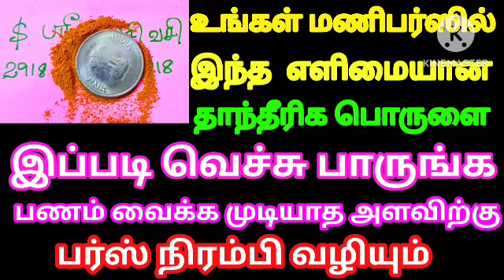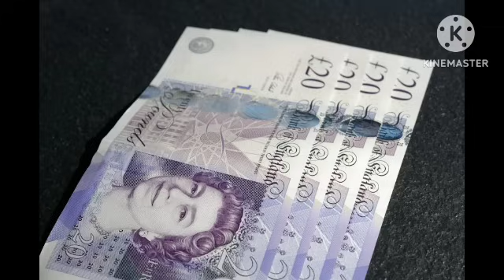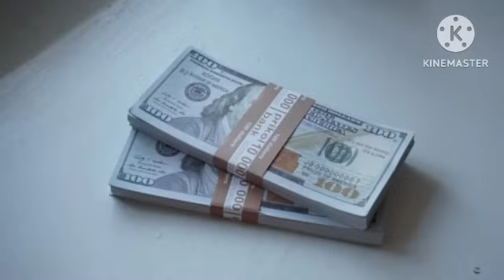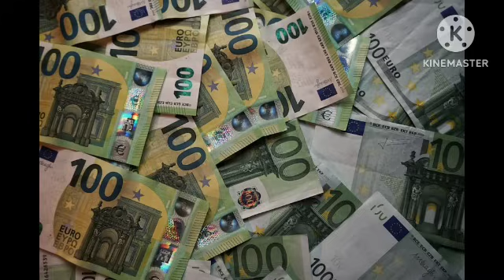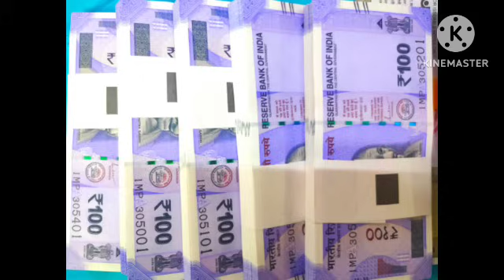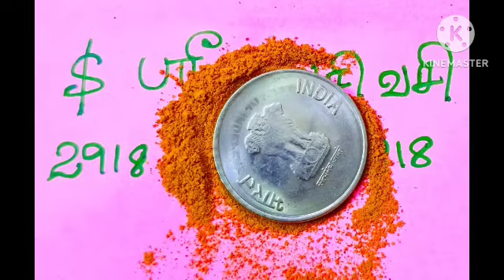மணிபர்ஸில் இந்த எளிய பொருளை இப்படி வெச்சு பாருங்க பணம் வைக்க முடியாத அளவுக்கு பர்ஸ் நிரம்பி வழியும்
Hi Everyone !! Welcome to Karthick's Prediction youtube channel !! In this video I have given simple money attraction technique. Angel numbers for money attraction explained in this video. To know more please watch this video..Enjoy the video...

Money attraction technique
Money manifestation technique